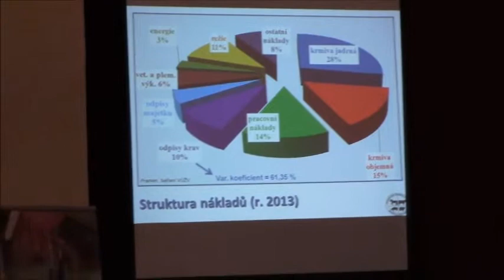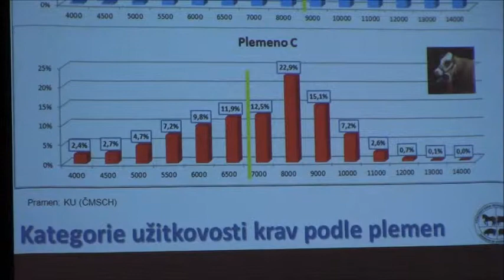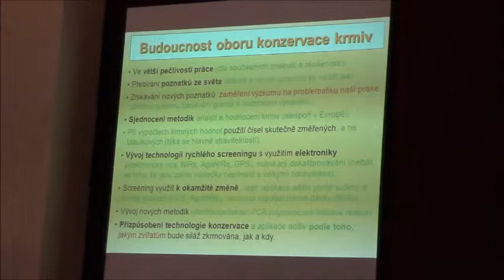Jubilejní seminář s VÚŽV Uhříněves, v.v.i.